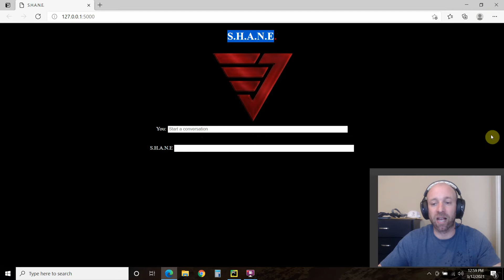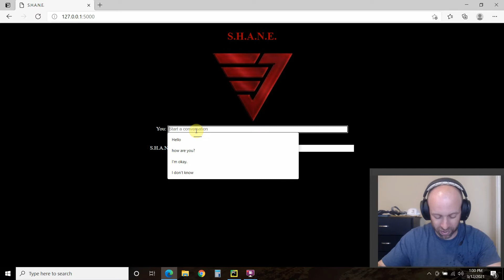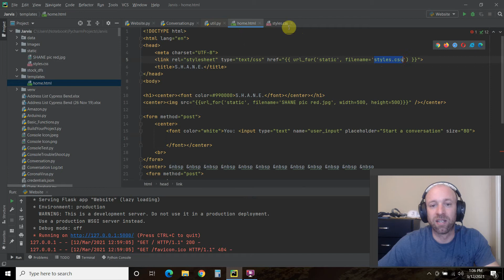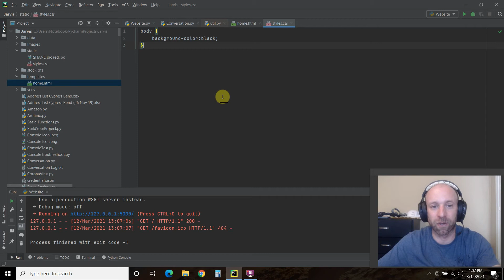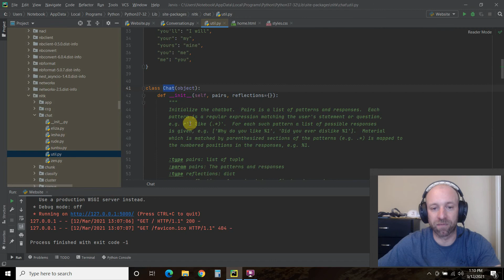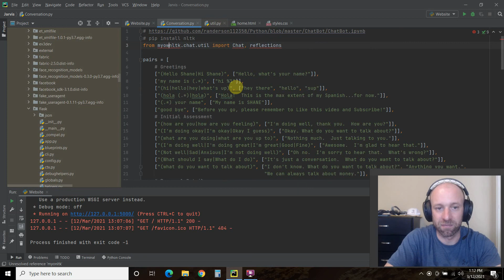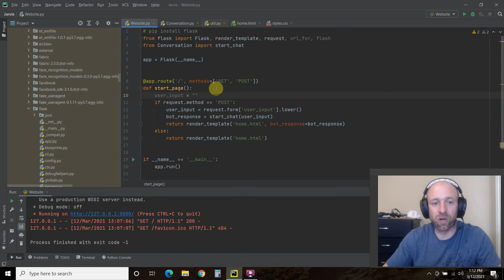Python NLTK Chatbot with Flask -- Using POST Methods | #131 (Flask #3)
In this video, we'll combine our previous NLTK chatbot with our Flask website to make a chatbot on a website. We'll be using the POST method to retrieve, analyze, and write information to our website.